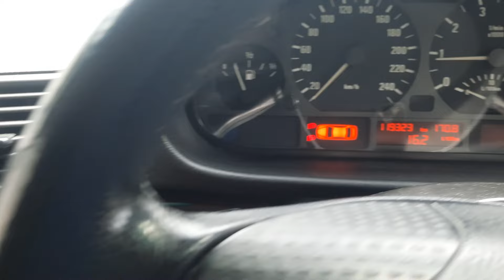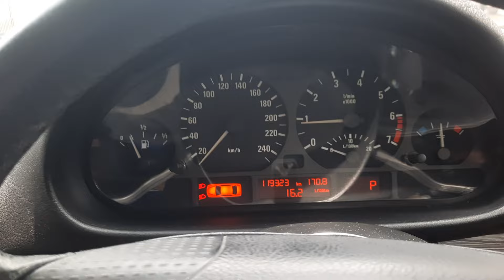WEEVIL GARAGE UPDATE!! 2001 BMW 325i E46 - Ever Bought a Car Just cos of the Way it Sounds?! 😄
Headphones recommended! Howdy folks! Yep I've gone and done it again, lol!! 5 out, 3 in! So this has just happened at Weevil Garage, and the latest acquisition just happens to be one that also follows the model line-up succession insofar as the 3 Series lineage from BMW is concerned.

I gotta admit, I fell in love with the SOUND of this car, and was totally smitten after just one test drive around the block! all this happened in that week where I didn't post anything too, haha!! 😄